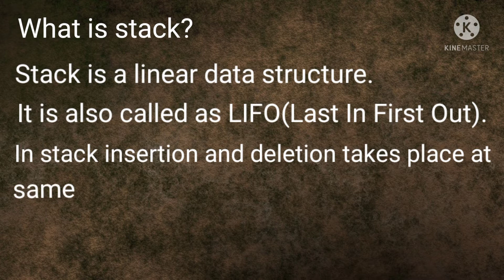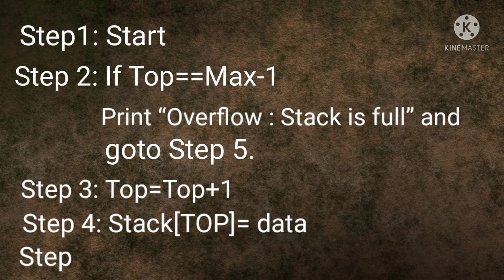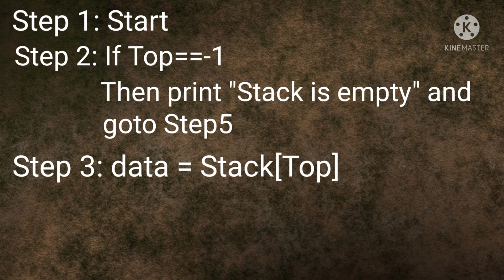Algorithm for Push and Pop operations in Stack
Stack

Push operation in Stack

Pop operation in Stack